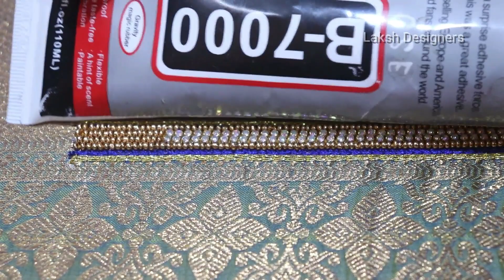simple aari work designs for beginners | easy aari work blouse neck designs tutorial for beginners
aari work blouse sleeve and neck design stitching step by step detail explanation. simple aari work designs for beginners. easy aari work blouse neck designs tutorial for beginners.